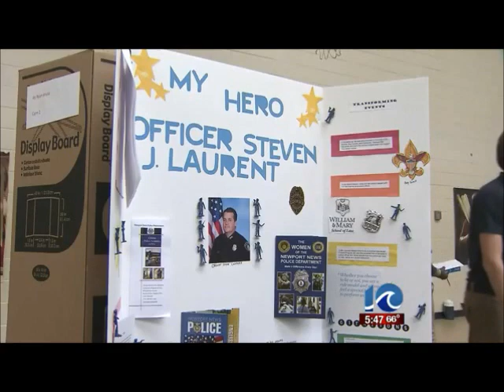BTW Heroes Project 2012